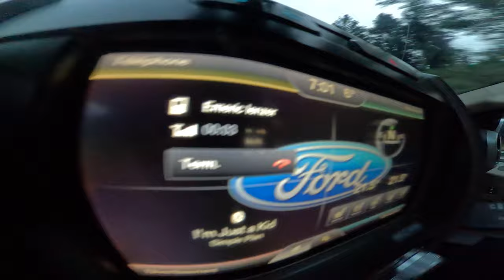CANADIAN TRIP - PREMIER JOUR A WHISTLER - EP 1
Jours 1 a Whistler avec l'equipe.

Support by :
Goodman Cycles / Praxis Works / MotoMarketing CH